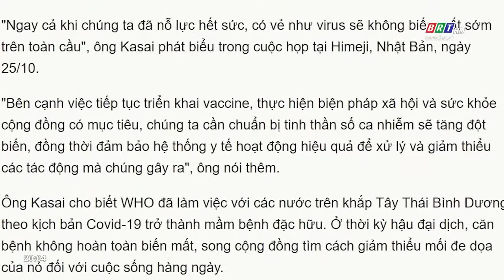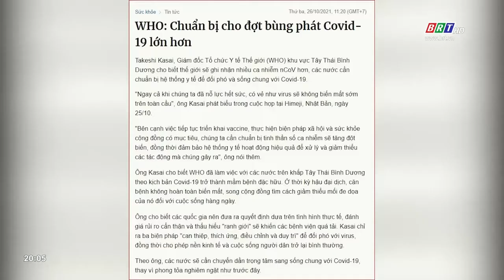WHO cảnh báo chuẩn bị cho đợt bùng phát Covid-19 lớn hơn | BRT TV